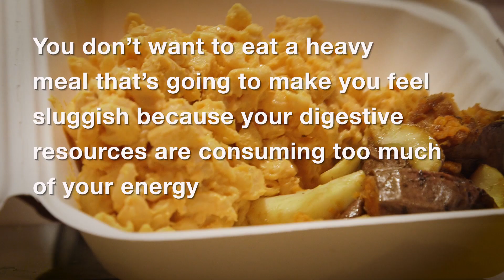5 tips on how to become a better public speaker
Many speakers this week at the Republican National Convention will make public speaking seem effortless. But the truth is, three out of four people have a fear of speaking in public. In fact, more people have anxiety about public speaking than about dying. Here, we offer five tips to help put you at ease.